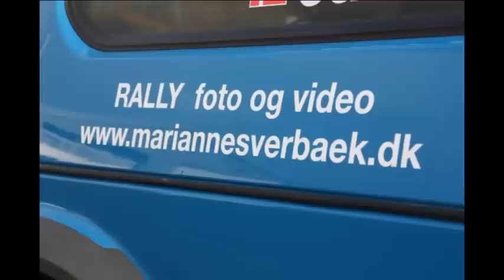Minirally_Hedeland_16_10_2010_onboard_rasmussenrallysport_2.avi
Rally , Onboard , Rasmussenrallysport , Hedeland minirally 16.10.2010